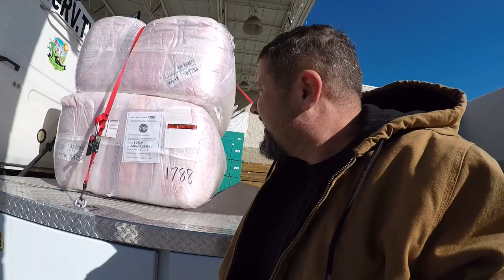Crazy Insulation Guy Drives RV Hauler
Fred takes Size Matters out to stretch his legs and pick up the insulation for the carriage house. He spends all day installing it in the attic!!!